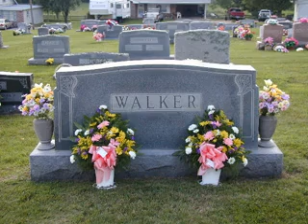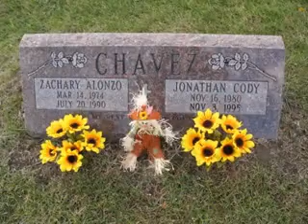Cemetery decorations ideas